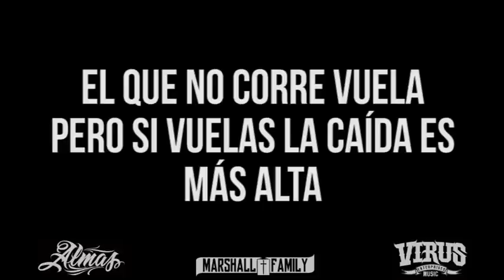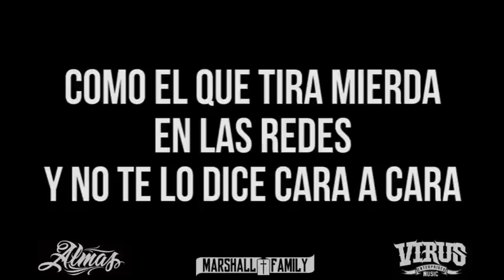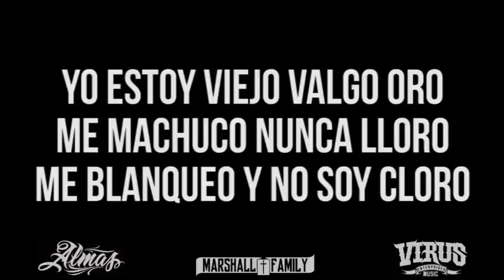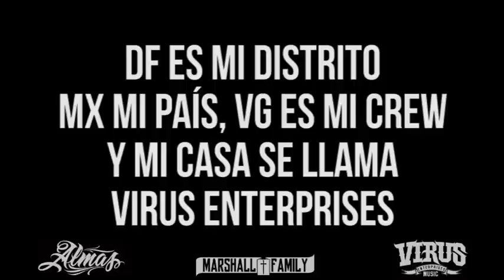MC Luka - DFMXVG [Letra]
Artista: MC Luka
Canción: DFMXVG
Album: DFMXVG
Productor Musical: DJ Payback García.
Año: 2015